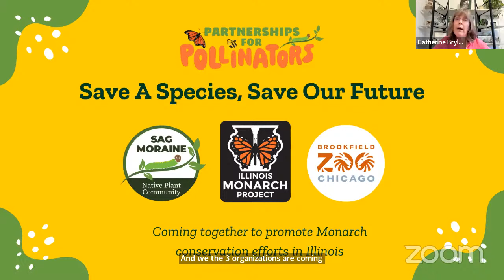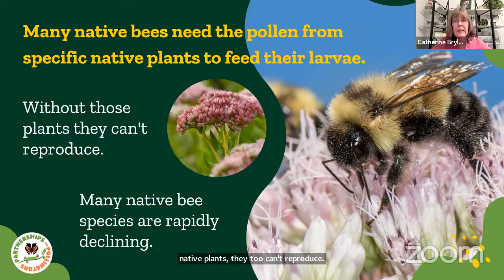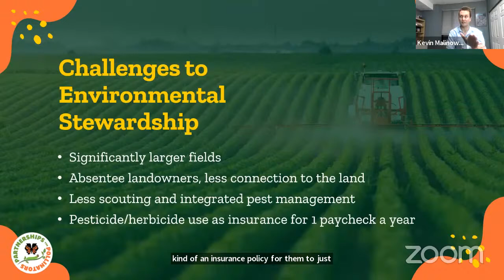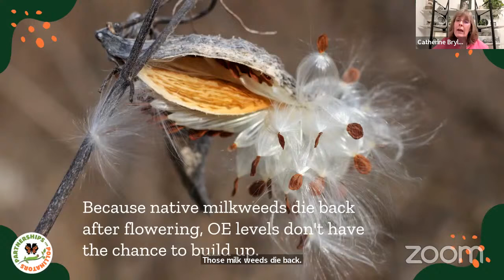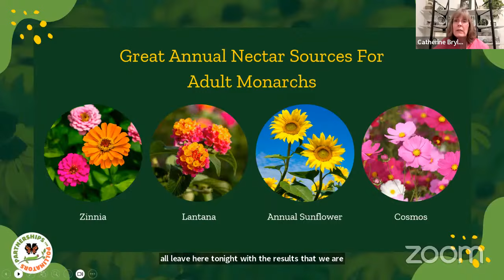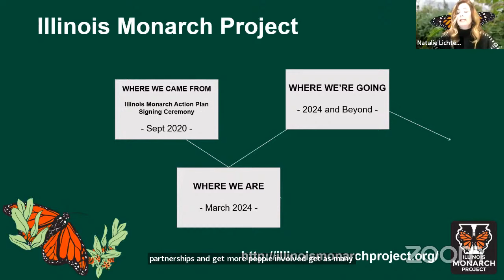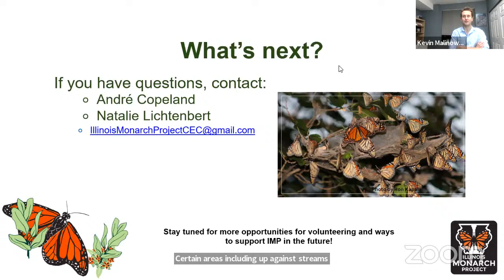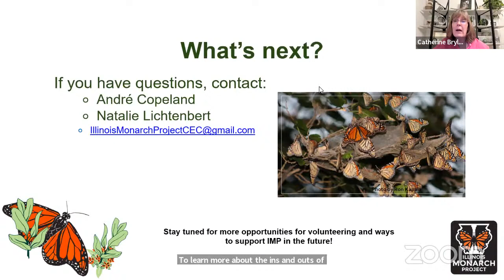Why Monarchs Matter and How We Can Help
Our iconic Monarch Butterflies are truly a natural wonder. Their incredible 3,000-mile migration from Mexico to Canada and back takes 4 generations to complete. It is a wonder of nature and unique within the entire animal kingdom. Although resilient, they need our help. Monarch populations have declined over 90% in recent decades. Humans have created this problem but can also solve it. In this webinar we will discuss why the Monarch is so important, and simple ways we can all do our part to prevent their extinction.

The Ins and Outs of Creating a Native Pollinator Garden
Wednesday, 4/24/2024, 7:00 PM

Use our Native Plant Selector tool to help select your plants!